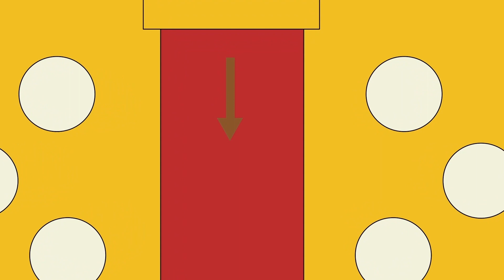Mein Psycho-Bruder hat meine Hochzeit ruiniert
Hallo, mein Name ist Mary, und mein Bruder James hat den wichtigsten Tag meines Lebens
ruiniert! Ich bin immer noch wütend und das ist schon vor Monaten passiert!
Ich bin endlich bereit, darüber zu reden, und ich möchte, dass jeder weiß, was für ein schrecklicher
Mensch er wirklich ist!
Mit James aufzuwachsen war ein absoluter Alptraum. Ich weiß, Sie denken sicher, ich übertreibe,
aber hören Sie mir einfach zu. Das ist kein normaler nerviger Bruderkram! Er war schrecklich zu
mir. Er sagte immer fiese Sachen, zerbrach mein ganzes Spielzeug und hatte furchtbare
Wutanfälle. Er war nervig und gemein, und alles musste sich um ihn drehen. Es war, als ob James
nicht glücklich war, wenn er nicht jeden Tag im Mittelpunkt der Aufmerksamkeit stand.
Er hasste es, dass meine Eltern stolz auf mich waren, und wenn ich also etwas Gutes tat, benahm
er sich umso schlimmer, nur damit sie sich wieder auf ihn konzentrierten. Es war ihm egal, ob die
Aufmerksamkeit, die er erhielt, gut oder schlecht war, solange er im Rampenlicht stand.
Es war unglaublich frustrierend, aber ich nahm an, dass mein Bruder Probleme hatte, und ich
versuchte, ihm zu helfen. Er nutzte nur meine Freundlichkeit aus und legte sich jedes Mal mit mir
an. Ich dachte, ich sei gezwungen, meinen Bruder zu lieben, und so gab ich ihm immer wieder
neue Chancen, aber am Ende hat er mich immer enttäuscht.
Ich brauchte die längste Zeit, um zu erkennen, dass er meine Zeit einfach überhaupt nicht wert
war. Ich weinte so viele Male über die schrecklichen Dinge, die er tat, bis ich aufgab, es zu
versuchen. Es tat weh, aber ich wusste, dass es zum Guten war. Mein Vater sagte mir immer
wieder, dass es nur eine Phase sei und dass er irgendwann darüber hinauswachsen würde. Das
habe ich anfangs auch gedacht, aber jetzt glaube ich es nicht mehr. Er ist ein schrecklicher
Mensch und er wird sich nie, niemals ändern.
Das Zusammenleben mit ihm war ein absoluter Alptraum, und ich habe versucht, nie, niemals
Freunde mit nach Hause zu bringen. Ich wusste, dass er einen Weg finden würde, ihnen das
Leben zur Hölle zu machen, solange sie unter dem gleichen Dach wie er lebten.
In der Schule war er die meiste Zeit suspendiert, und er würde in den meisten Klassen durchfallen.
Er versuchte immer, mich zu betrügen, und ich versuchte, ihn aufzuhalten, weil ich nicht für seine
Taten bestraft werden wollte!
James war ein verkorkstes Kind, und jeder in meiner Schule hielt ihn für einen Freak. Ehrlich
gesagt, da er mein Bruder war, versuchte ich anfangs, andere davon abzuhalten, ihn zu
schikanieren. Aber immer, wenn ich es tat, brachte er mich am Ende in eine Art peinliches und
seltsames Problem, und so gab ich nach einer Weile völlig auf.
Sie können sich nicht einmal vorstellen, wie erleichtert ich war, als ich schließlich beschloss, von
zu Hause wegzugehen und aufs College zu gehen. Es bedeutete, weit weg von meinem
schrecklichen Bruder zu sein! Es war, als könnte ich zum ersten Mal in meinem Leben mein
eigenes Zimmer genießen, ohne mir Sorgen machen zu müssen, ob jemand etwas Böses in mein
Bett gelegt oder mir einen grausamen Streich gespielt hat.
Ich war wirklich glücklich, und ehrlich, ich habe ihn überhaupt nicht vermisst! Ich rief meine Mutter
und meinen Vater oft an, aber ich habe nie darum gebeten, mit James zu sprechen. Zum Glück
wollte er anscheinend auch nicht mit mir sprechen, und so schienen wir uns gegenseitig einfach zu
ignorieren.
In meinem ersten Jahr am College lernte ich schließlich einen tollen Typen namens Tom kennen.
Er war erstaunlich und das genaue Gegenteil meines Bruders James. Er war fürsorglich, liebevoll
und tat nie etwas, um mich zu verletzen. Ich war erstaunt, dass ein so toller Typ sich wirklich in
mich verlieben konnte, und er zeigte mir, dass ich echter Liebe würdig war. Die Grausamkeit
meines Bruders hatte mein Selbstvertrauen erschüttert, aber Tom half mir, das zu ändern.
Nach meinem College-Abschluss bekam ich einen tollen Job und zog schließlich mit Tom
zusammen. Wir waren so glücklich zusammen! Ich arbeitete als Computerprogrammierer am
selben Ort wie er, und wir schienen ein perfektes Leben zu führen.
Meine Eltern trafen Tom ein paar Mal, und sie verehrten ihn! Er kannte auch viele meiner Freunde
und andere Verwandte, aber... nicht meinen Bruder. Er wollte ihn kennen lernen, um zu sehen, ob
sich mein Bruder vielleicht verändert hatte. Ich glaube, Tom merkte, dass ich immer noch traurig
über alles war, was zwischen uns passiert war. Ich meine, selbst wenn er so grausam war, war
James doch immer noch mein Bruder, oder?
Schließlich bat Tom mich, ihn zu heiraten, und natürlich sagte ich ja! Er war die Liebe meines
Lebens, und ich konnte es kaum erwarten, seine Frau zu werden! Und so begannen die
Planungen. Es war eine Menge Arbeit, und Mama half mir dabei sehr.